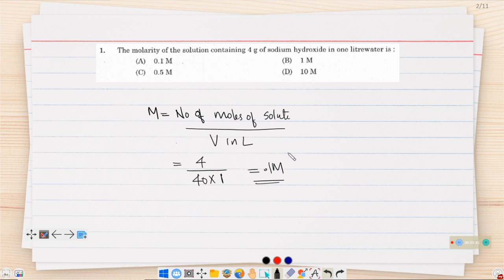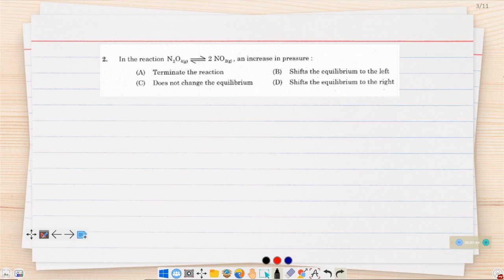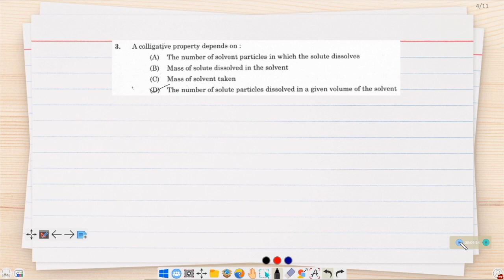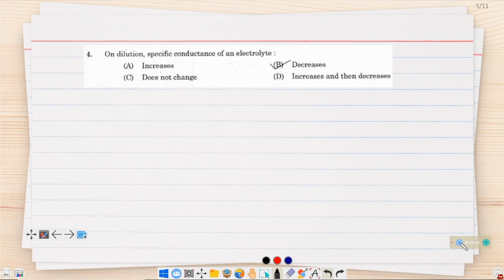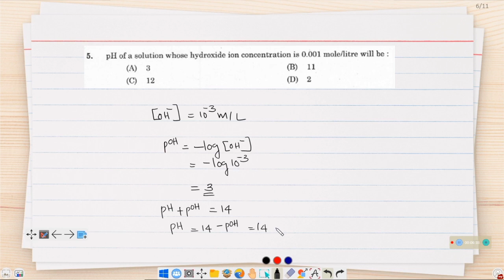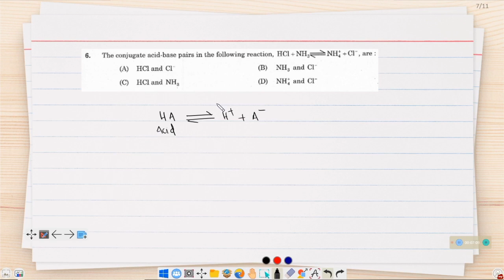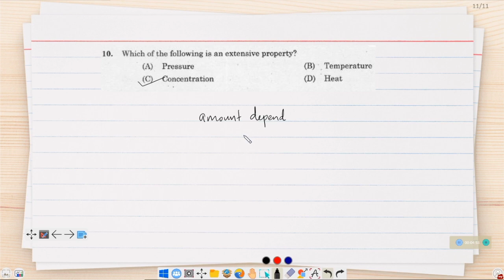Laboratory Assistant Dairy/CFP KPSC- Previous questions solved-chemistry